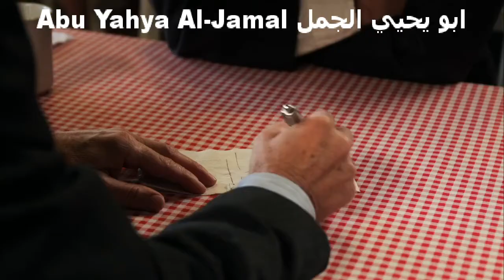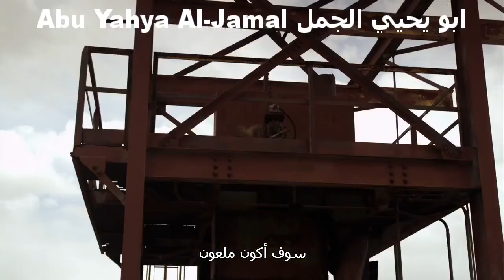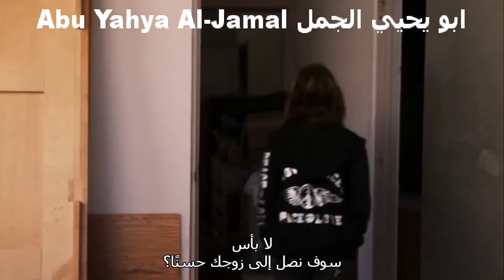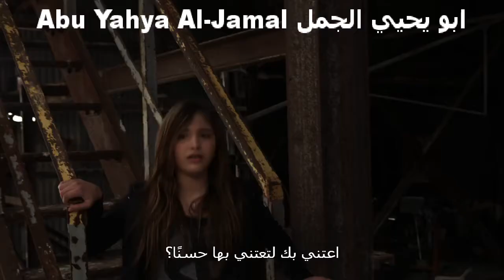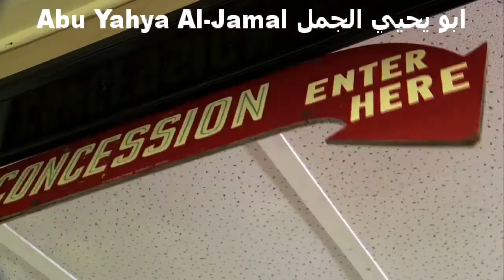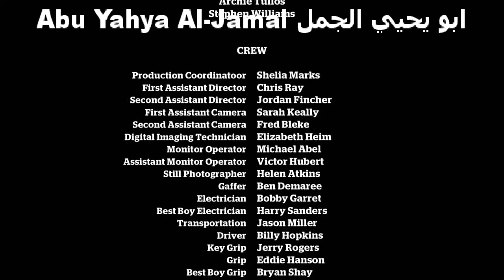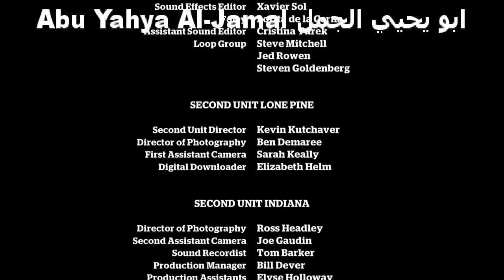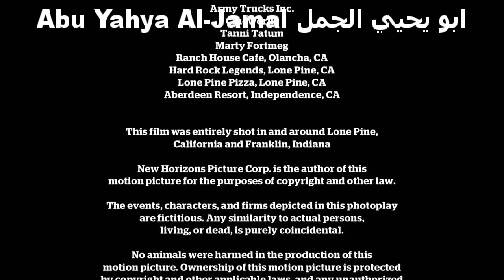Camel Spiders 2011 720p BluRay فيلم عناكب الجمل 2011 مترجم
Creatures that for years have been rumoured to torment armed forces in the Middle East are inadvertently introduced to the southwestern deserts of the United States. The camel spiders now freely hunt for prey, unafraid of any predator—including man. No place is safe; no one is beyond their paralyzing bite. In the end, a number of hardy fighters band together to make one last stand against the creatures.
يتم إدخال المخلوقات التي ترددت شائعات لسنوات عن تعذيب القوات المسلحة في الشرق الأوسط عن غير قصد إلى الصحاري الجنوبية الغربية للولايات المتحدة. تصطاد العناكب الجمال الآن فريستها بحرية ، ولا تخشى أي مفترس - بما في ذلك الإنسان. لا مكان آمن. لا أحد يتجاوز عضته التي تشل حركتها. في النهاية ، يتحد عدد من المقاتلين الأقوياء معًا لاتخاذ موقف أخير ضد المخلوقات.